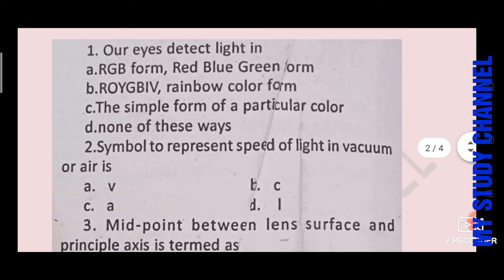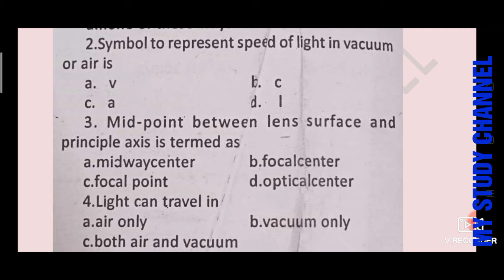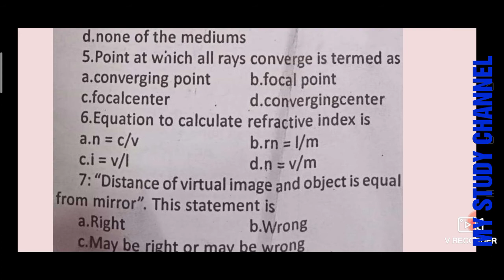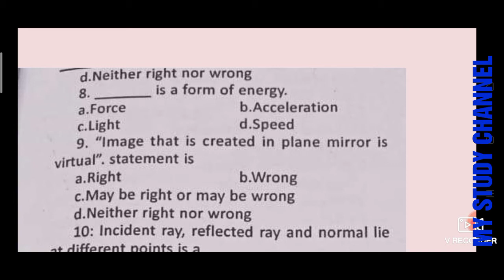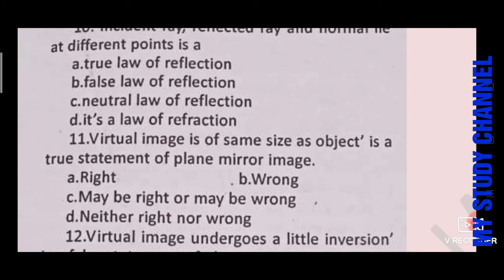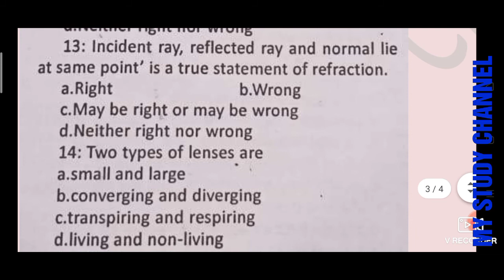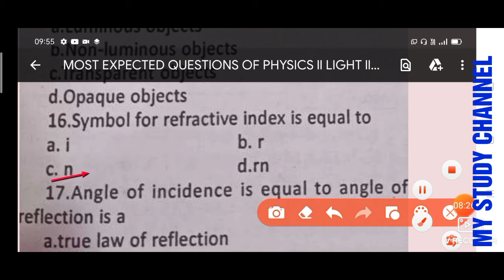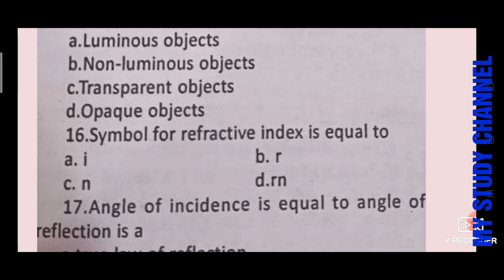Physics Most expected MCQs ll Light ll Jkssb Panchayat Accounts assistant & another jobs Prep.